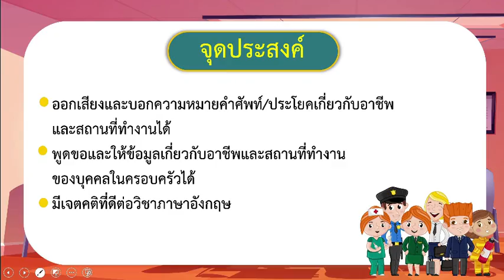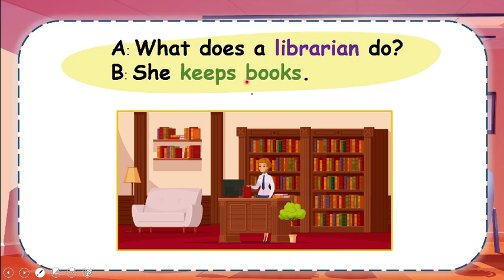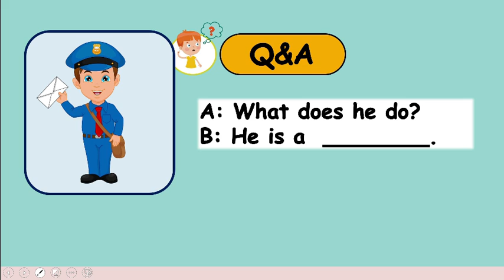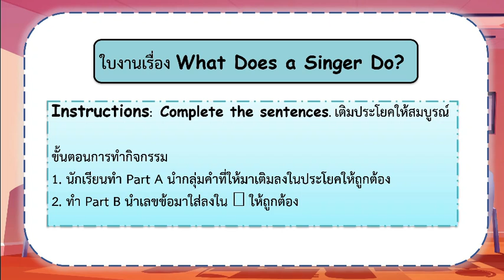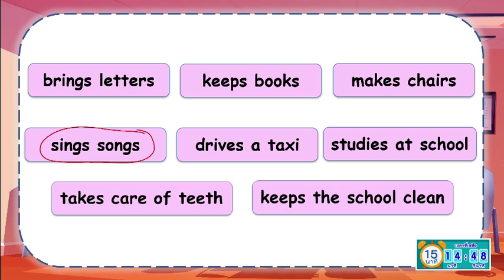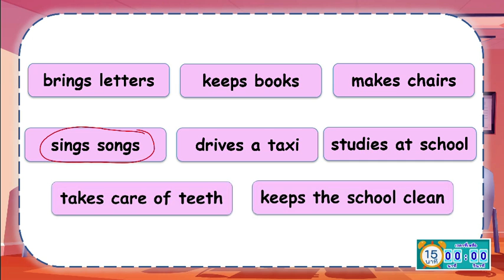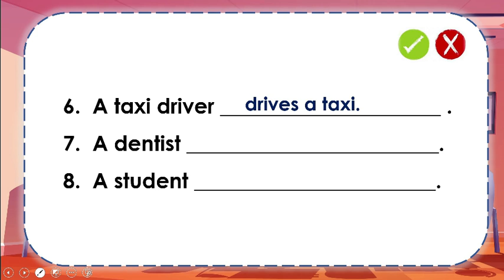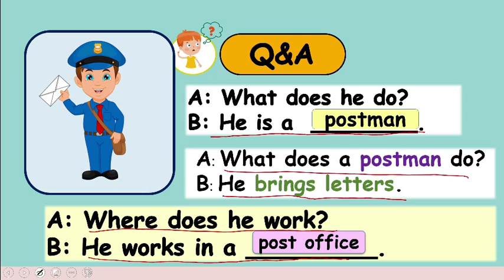DLTV ป 3 ภาษาอังกฤษ 2 8 Work Places